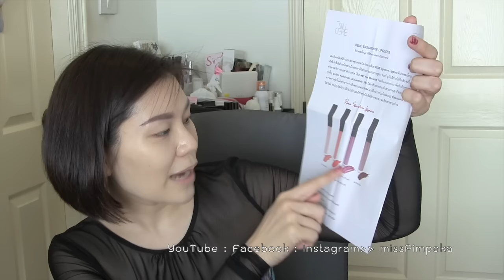แกะกล่อง - ถ้าคุณส่งมาป้าจะแกะ ตอน 78 (Part 2/6)